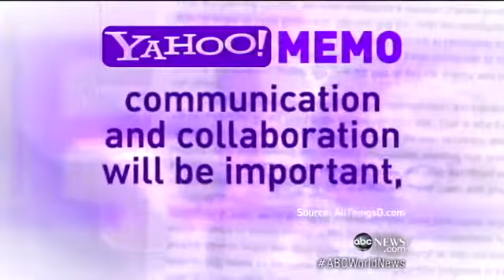Yahoo CEO Marissa Mayer Says No More Working From Hom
ABC News' David Muir on whether telecommuting causes distractions.